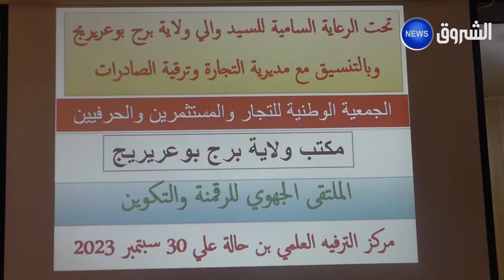برج بوعريريج: الجمعية الوطنية للتجار الحرفيين تنظم ملتقى جهوي للتأكيد على أهمية رقمنة قطاع التجارة